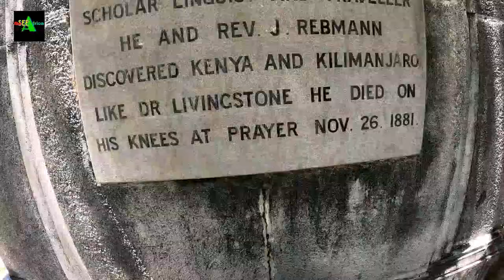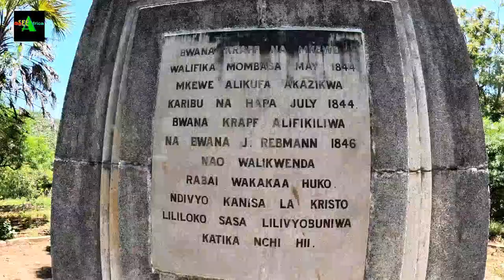4K WALK TOUR IN THE RICH NEIGHBOURHOOD OF NYALI MOMBASA- KENYA 🇰🇪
Nyali is a famous beach neighbourhood where the rich men in the coastal town of mombasa live